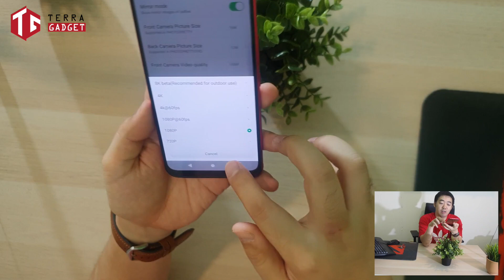Nubia Red Magic 3 UNBOXING RESMI INDONESIA ? Hp Gaming terbaik 2019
Nubia Red Magic 3 UNBOXING RESMI INDONESIA ?
Hp ini bisa dipesan di website resmi Nubia dan dikirim ke Indonesia, dan menurut ZTE hp ini akan resmi masuk Indo